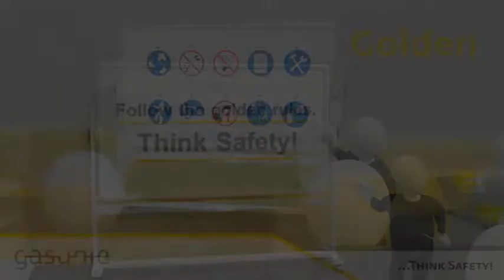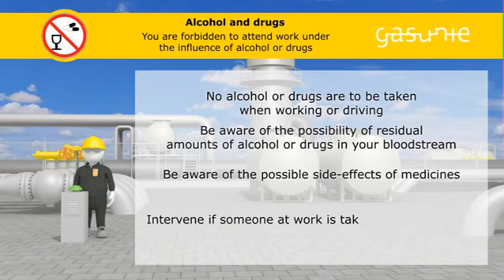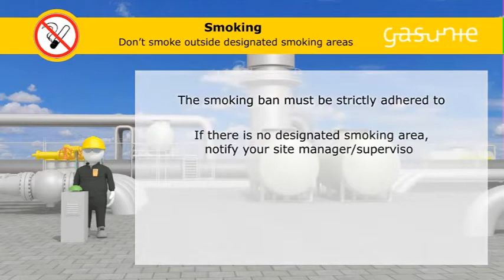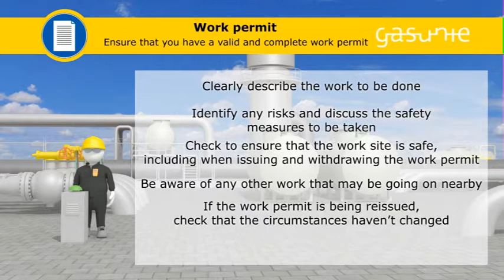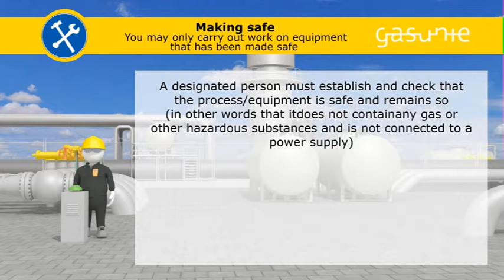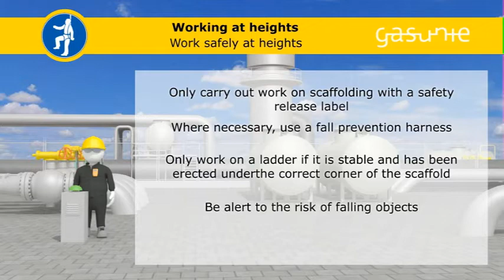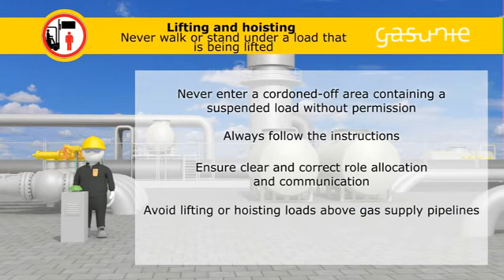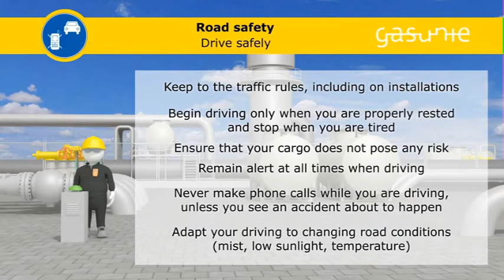10 Golden rules of Safety - Gasunie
Gasunie developed this 10 golden safety rules for everyone.
Its related to :
1. PPE
2. No Alcohol or Drugs
3. No Smoking
4. Work Permit
5. Making safe - Process, Equipment and Location
6. Work at heights
7. Soil excavation work
8. Lifting and hoisting
9. Confined Space / Enclosed space entry
10. Road Safety